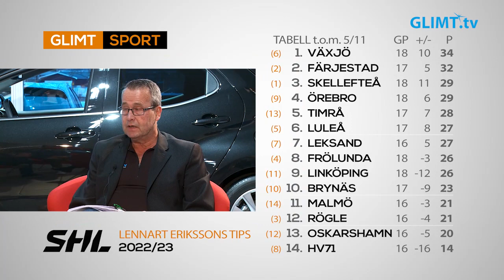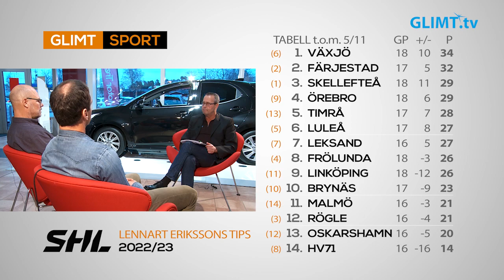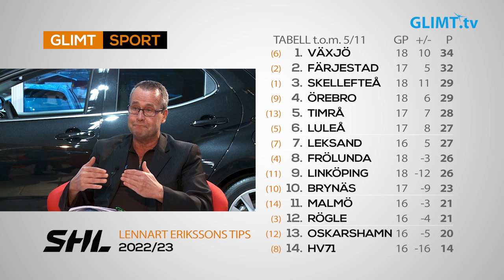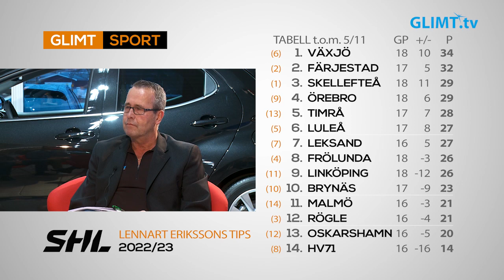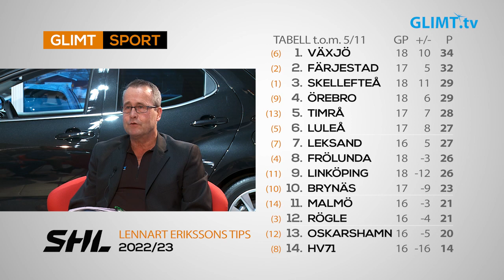Glimt Sports hockeymagasin efter första delen av SHL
Första delen av SHL är avklarad. Alla lag har spelat 16-18 matcher och Färjestad ligger på plats 2 i tabellen med en match färre spelad än ettan Växjö. Våra experter Thomas Rundqvist och Jonas Höglund går igenom lag för lag och analyserar läget tillsammans med programledare Lennart Eriksson.